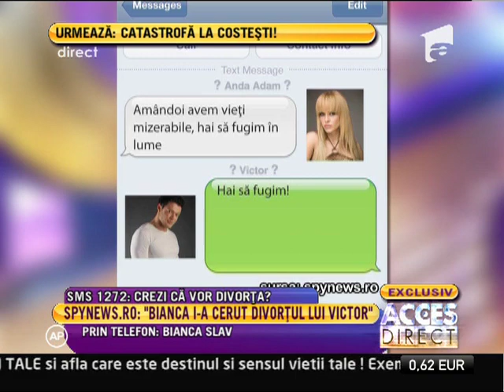Bianca: "Ar fi culmea să-mi anunţ divorţul la televizor. Se exagerează"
Bianca vorbeşte la Acces Direct despre informaţia conform careia i-ar fi cerut divorţul lui Victor., Acces Direct, Antena 1, 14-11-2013